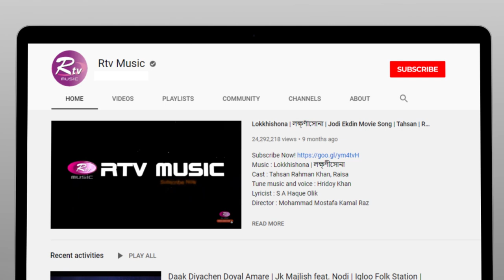Aj Keno Mon Udashi Hoye | আজ কেন মন উদাসী হয়ে | Raisha Fairose Epa | Music Station